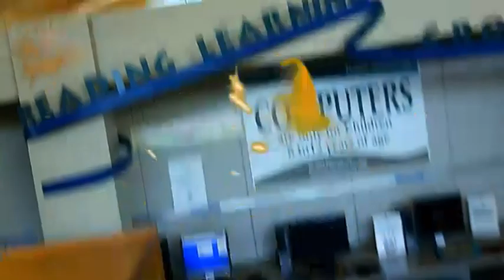HAPPY STAR WARS DAY!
My co worker took some footage of the library with a drone. I added to it and made a video for Star Wars Day. Enjoy!